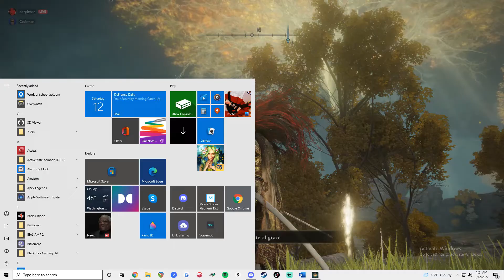Elden Fails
New song Charlie Day out April 15th!

Edited by Cody Quillen and William Kuebitz